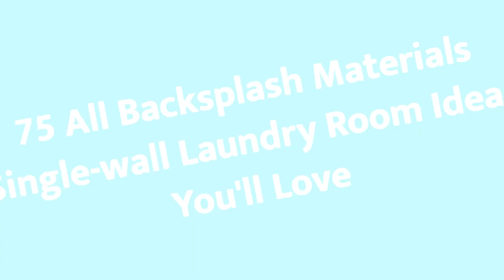75 All Backsplash Materials Single-wall Laundry Room Design Ideas You'll Love ♡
0:00:00 - Intro
0:00:12 - All Backsplash Materials Single-wall Laundry Room Design Ideas You'll Love: Inspirations 1 to 25
0:03:03 - All Backsplash Materials Single-wall Laundry Room Design Ideas You'll Love: Inspirations 26 to 50
0:06:07 - All Backsplash Materials Single-wall Laundry Room Design Ideas You'll Love: Inspirations 51 to 75